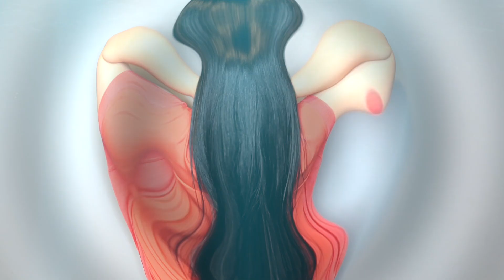Champú de Canela para el Crecimiento del Cabello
This video is about shampoo canela